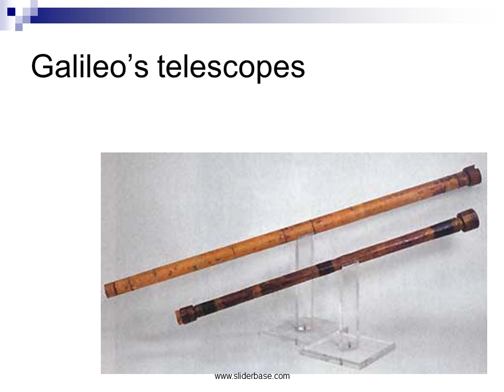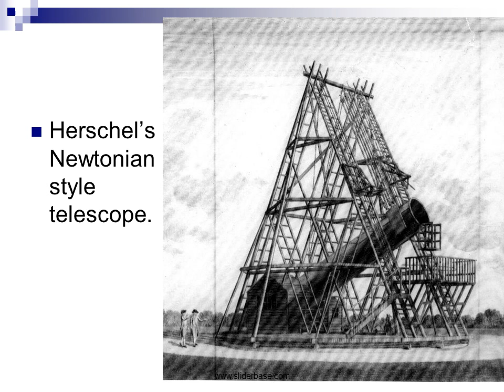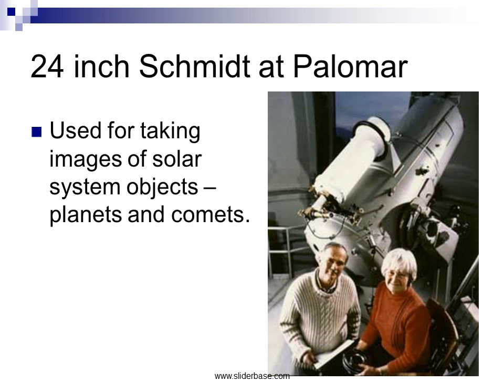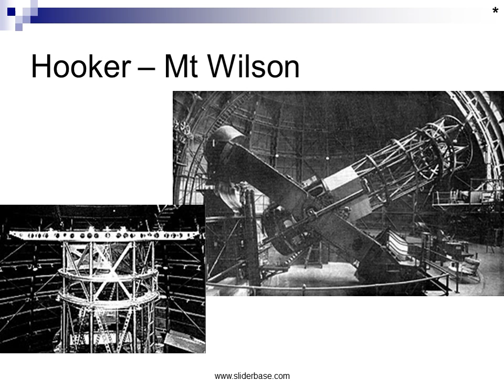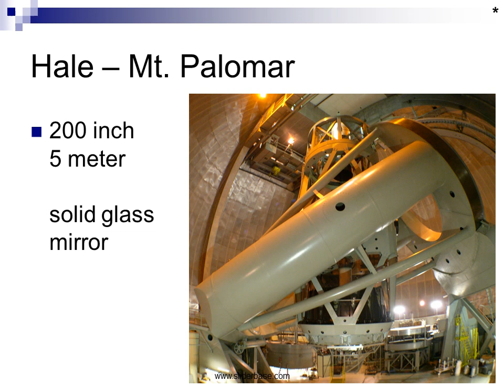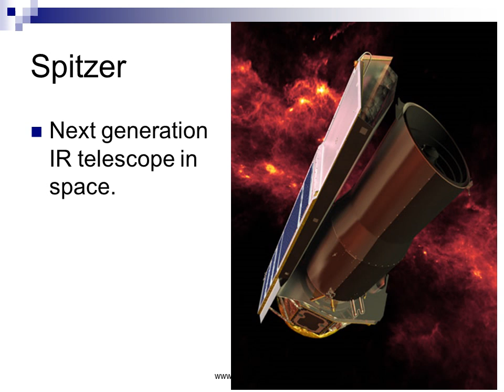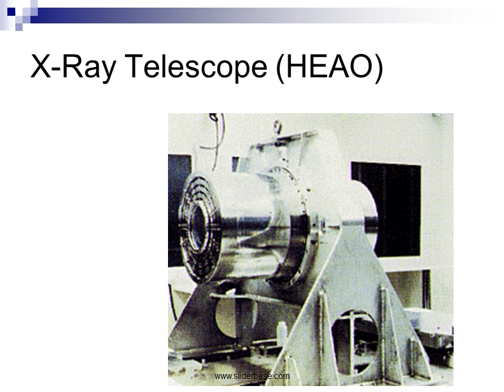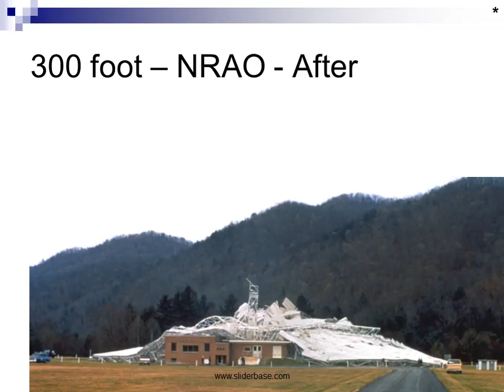Telescopes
For all the colors of light

But lenses absorbed some of the faint light, caused the colors to focus at different points, and could only be made to a certain size.

The largest is the 40 inch refracting telescope at Yerkes observatory. Glass bigger than that would not be able to hold itself up

Early Newtonian telescope

People were still unsatisfied – and came up with the idea of putting together a number of carefully made mirror segments, controlled by computer to stay extremely accurate.

Keck I was a 10 meter segmented telescope – and the current largest.

The addition of Keck II (another 10 meter telescope) makes a very large telescope array.